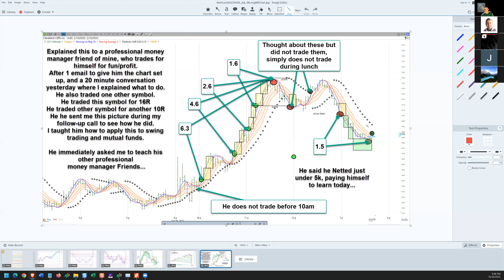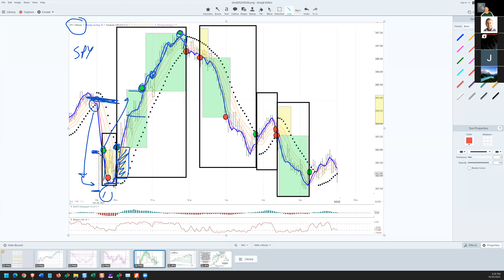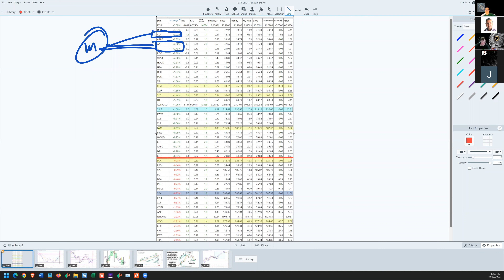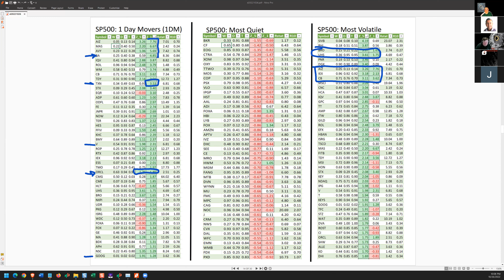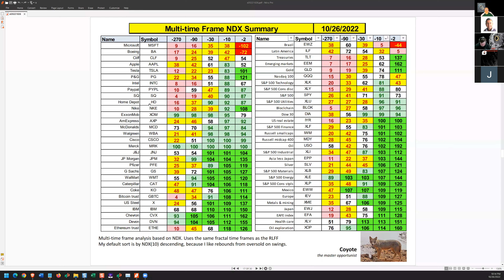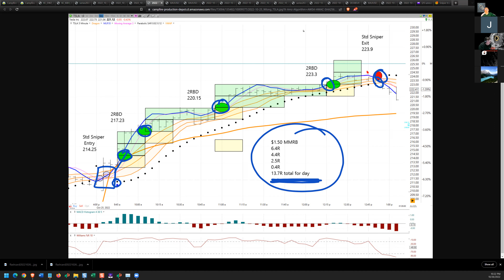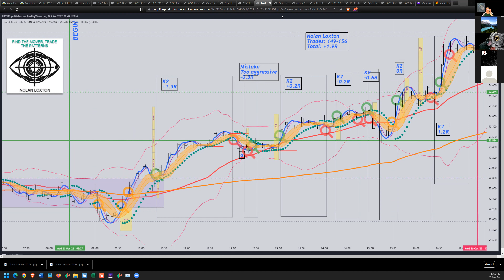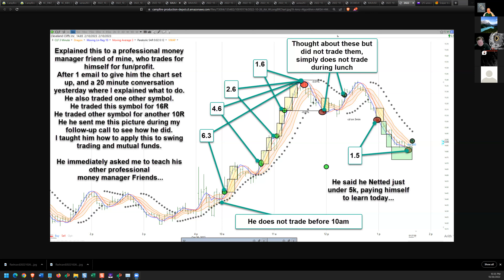Ken Long Daily Trading Strategy, 20221026 from Tortoisecapital.net